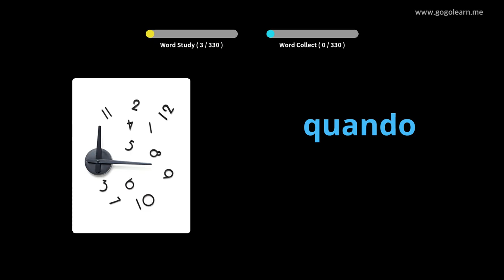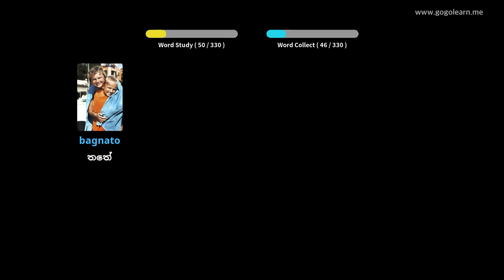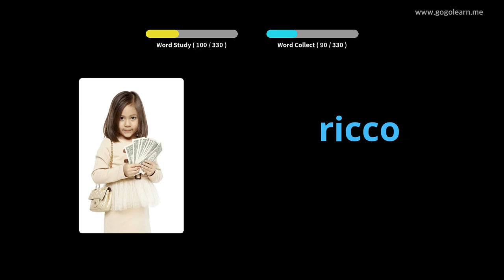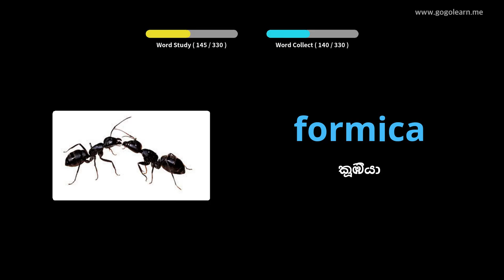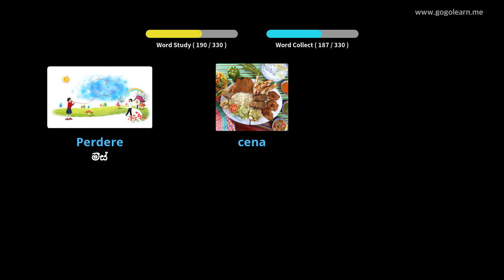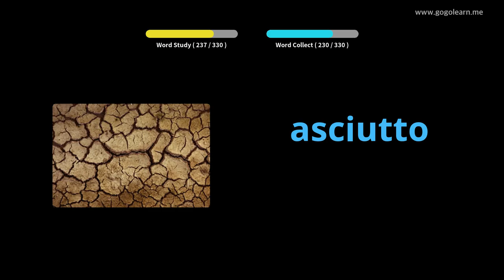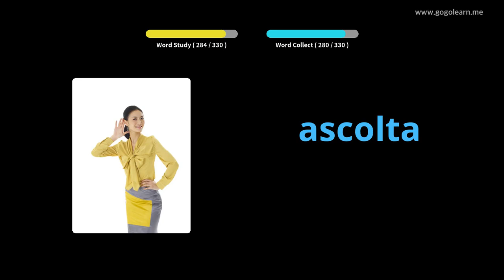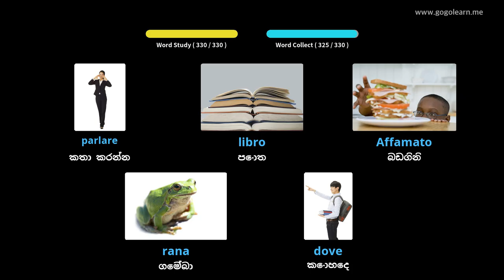රිය පැදවීමේදී ඉතාලි වචන මාලාව සවන් දීම | Golearn